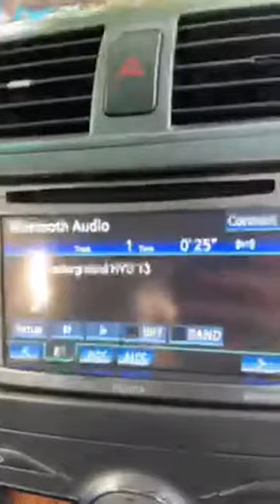Vibin with Mohit & Harvey | Unreleased Music | City Boy Vibez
Mannn what a fucking vibe!

A lot of exciting shit coming up, u got no clue.

U got no clue whatsoever man

Harvey's Instagram👇🏼

Mohita Instagram 👇🏼